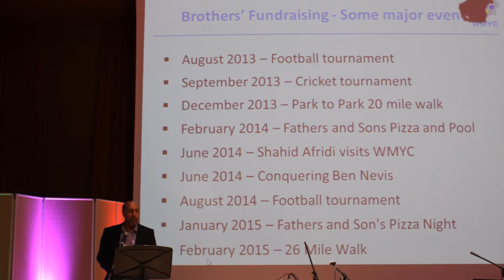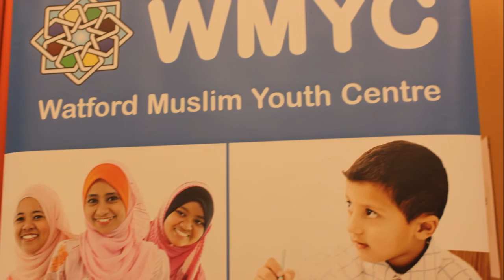Watford Muslim Youth Centre Nasheed Event (HD)